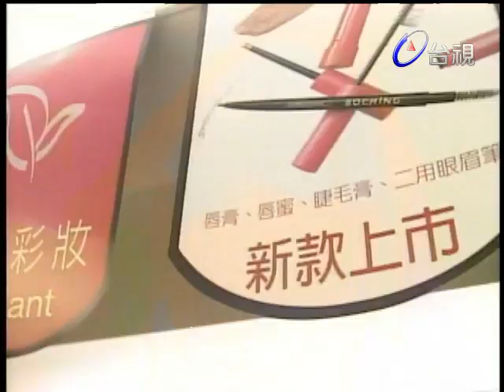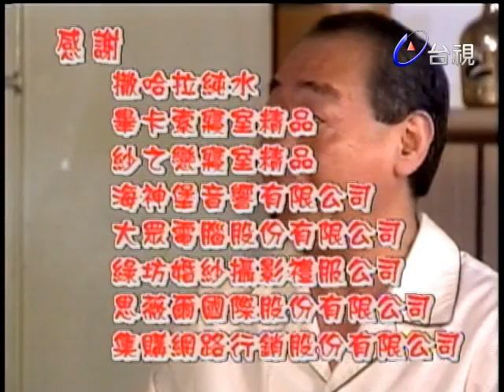上錯樓梯睡錯床 第 19 集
現代台北公寓大樓。江大富（劉福助飾）與許來（顧寶明飾）是鄰居、也是冤家，兩人個性、看法不同，爭爭吵吵，是全大樓人盡皆知的事情。江大富孫女秀娟（鄭家榆飾）出嫁，江大富疼孫女心切，竟然於神父證婚之際，拿出臨時條款要求新郎入贅，嚇得新郎向後跑…許來之子許國泰（鍾漢良飾）正巧於此時騎摩托車來參加婚禮，卻成為秀娟的救星，載著秀娟去追新郎…當然，新郎追不回；而秀娟渾然不知一直在旁幫助她的許國泰，其實就是每年生日都送花給她的Ｘ情人。秀娟和國泰的戀情很麻煩，江、許二家的親情交戰就已經很頭痛，加上追國泰的晶晶、追秀娟的孟正浩，秀娟、國泰兩人必須突破親情、愛情、友情的重圍才能成功……

演員：鍾漢良 鄭家榆 劉福助 鍾欣凌 顧寶明 孟庭麗 陳冠霖 蔡阿炮 文汶 比莉 梁家榕 庹宗康 吳大維 鍾甄 陳繼中